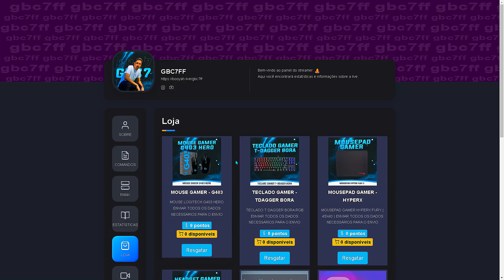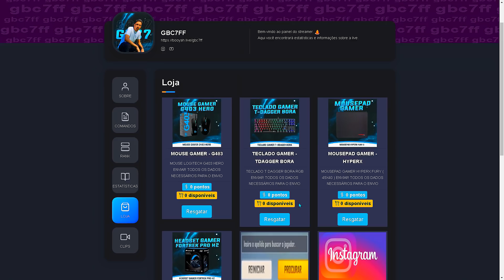IRMÃO DO LOUD JORDAN 2.0 EM CAMPEONATOS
📷 Oficial Insta: @gbc7ff
💗 Me siga!

🖐️ Tags Ignore 🖐️